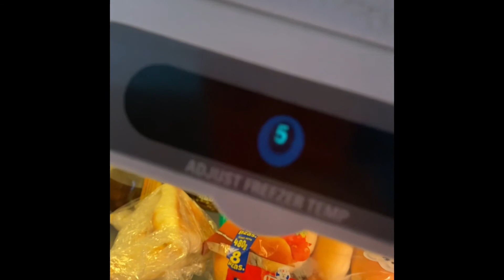Cambio de ventilador del evaporador General Electric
Cambio de ventilador del evaporador General Electric y también se le hizo mantenimiento